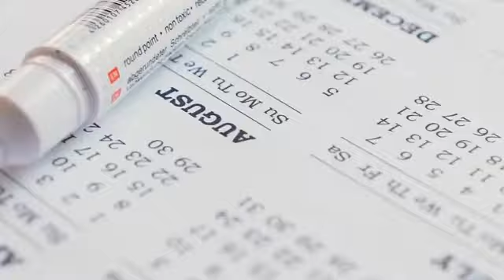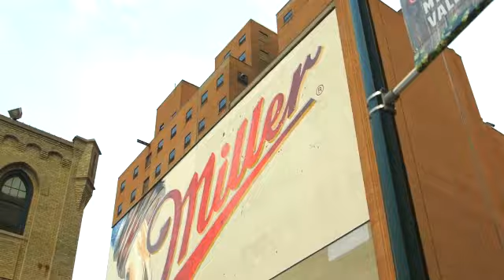Watch Now: How famous breweries stayed alive during Prohibition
How did some of America's most famous breweries make it through Prohibition? Let's just say the owners had to get creative. Here's a little history lesson to celebrate National Beer Day.